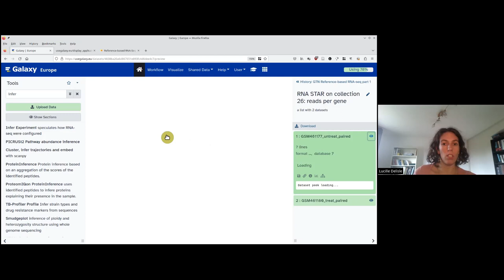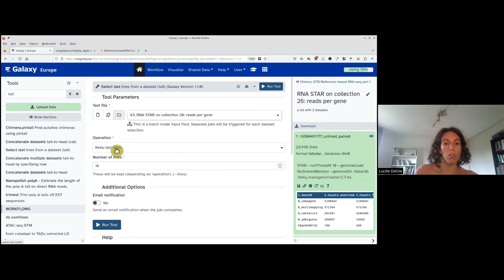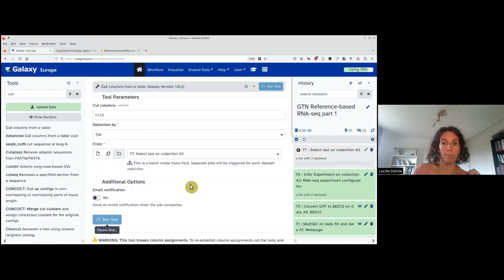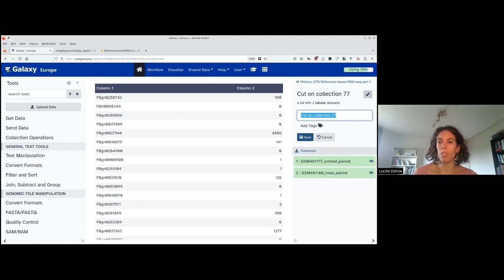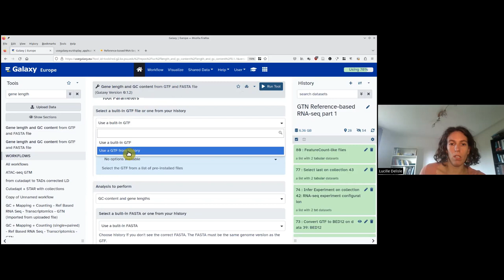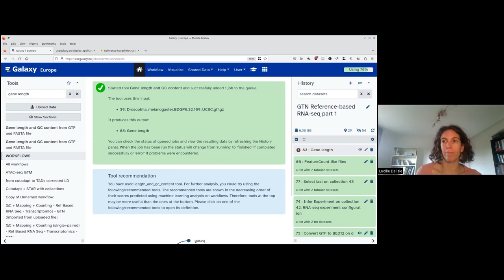GTN CYOA: [2B] STAR